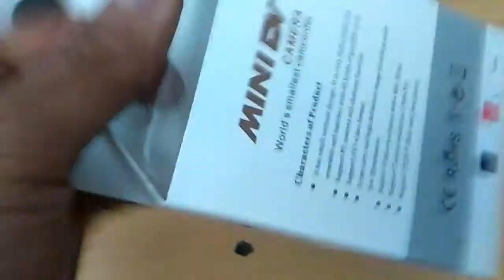Micro caméra DV wish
Présentation de la micro caméra DV que j'ai commander sur wish